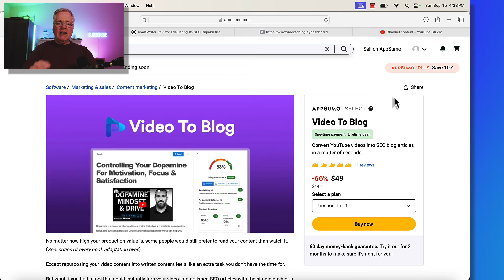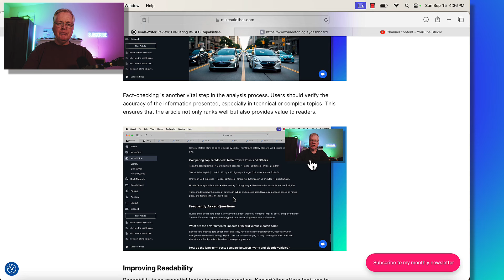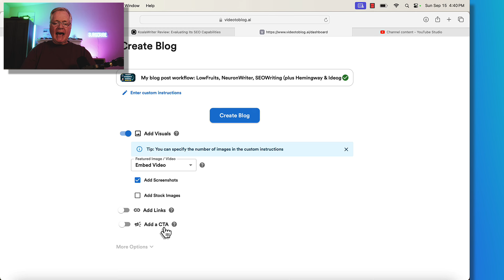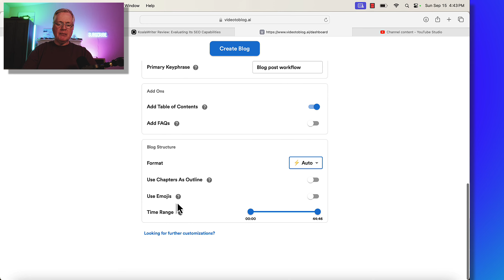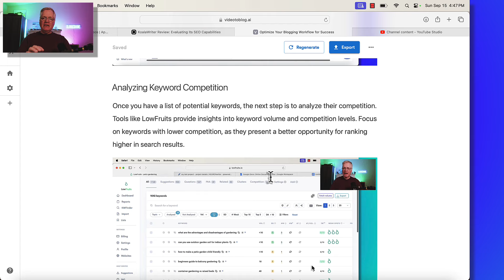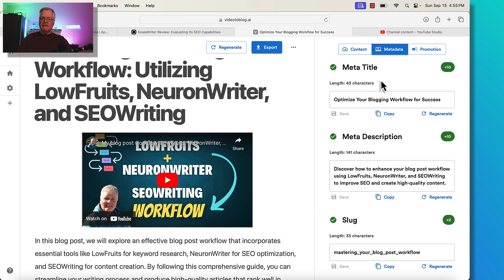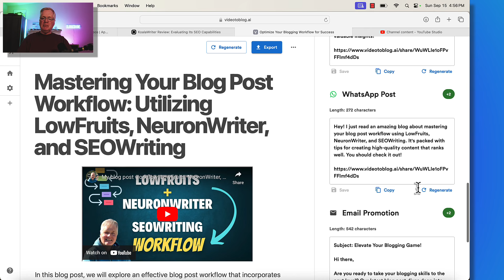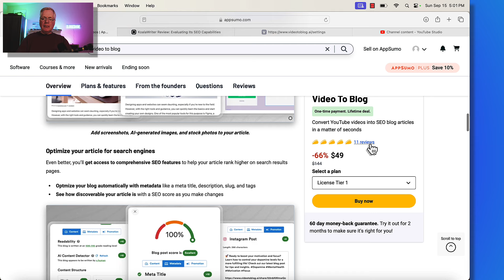Video to Blog AI Transforms YouTube Videos into Blog Posts with Full Screenshots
If you're a YouTube creator producing instructional videos, there's a tool you need to know about. "Video to Blog" can simplify your content creation process by converting your YouTube videos into blog posts seamlessly (with detailed screenshots).
- Overview of "Video to Blog" tool and its unique features
- Pricing details and license tiers
- Step-by-step demonstration of converting a YouTube video to a blog post
- Enhancing posts with screenshots, call-to-actions, and other features
- Optimization and promotion tools for the generated blog posts
Find out how this tool can save you time and improve your content strategy.